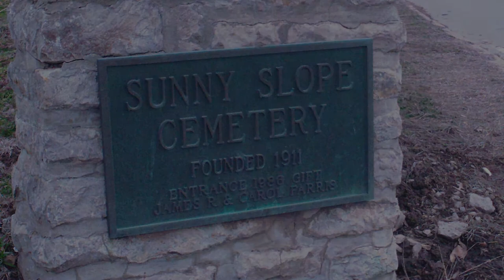Sunny Slope Cemetery Richmond Missouri